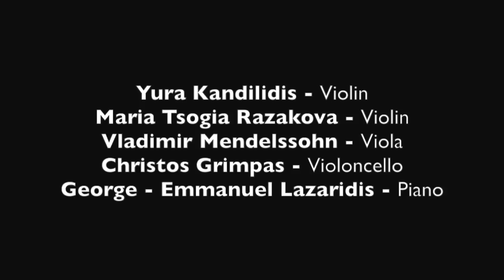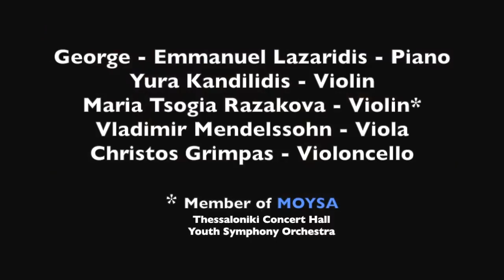Brahms, Piano Quintet, 1st movement - by Mendelssohn, Lazaridis & Friends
THESSALONIKI CONCERT HALL ORGANIZATION

CHAMBER MUSIC CONCERT SERIES, 2016

"VLADIMIR MENDELSSOHN & FRIENDS"

Famous violist Vladimir Mendelssohn gave a memorable concert at the Thessaloniki Concert Hall “Megaro”, on Monday 29 February 2016. This video presents an excerpt from this concert, also joined by the internationally acclaimed Greek pianist and Artistic Director of the TCH, George - Emmanuel Lazaridis.

The chamber music ensemble herewith performing the first movement of Brahms’ famous piano quintet in F minor, Opus 34, also consists of two important Greek soloists with notable international careers: violinist George Kandilidis and cellist Christos Grimpas. Moreover, violist Pavlos Metaxas joined the second half of the concert, for Brahms’ magnificent string sextet No.2, Opus 36.

This concert also included selected members of  MOYSA, Megaro’s highly acclaimed Youth Symphony Orchestra, which consists of young Greek musicians between 8 and 25 years of age. The Orchestra was founded by G.E.Lazaridis and his colleagues and friends at the Thessaloniki Concert Hall, in March 2015, under the auspices of the TCH Organisation and with the support of the Niarchos Foundation.

This remarkable orchestra has already collaborated with international orchestras, soloists and conductors. Side-by-side concerts have included the Royal Concertgebouw Orchestra, the Cameristi del Teatro all Scala, the EUYO, the Prague Symphony Orchestra, the State Orchestras of Thessaloniki and Athens and many more. Moysa has been directed by Daniele Gatti, Li Biao, Dariusz Mikoulski, Miltos Logiadis, Yuri Azevedo, Vladimir Symeonidis, Michalins Economou and Zoe Zeniodi, amongst many others. It has also performed with various international soloists including Vadim Repin, Simos Papanas, G.E. Lazaridis, Maria Asteriadou, Hao Yilei etc. The Orchestra's mentor and chief conductor since 2015, is Theodor Papadimitriou - a uniquely gifted musician whose strong personality has already inspired and shaped the musical perception of more than 150 orchestra members.

Aiming towards the best possible education for young local musicians, Lazaridis and his colleagues constantly seek opportunities to create inspiring collaborative projects involving members of MOYSA. Within this frame and after relevant auditions, the following young musicians were selected to join the above concert on February 29:  Maria Tsogia Razakova (violin), Kirillos Kosmidis (violin), George Sotiroudis (violin) and Efstratia Haloulakou (cello).